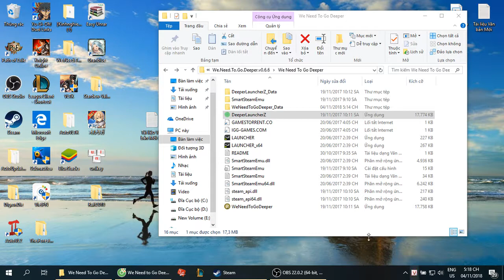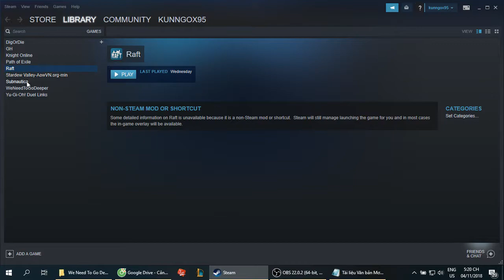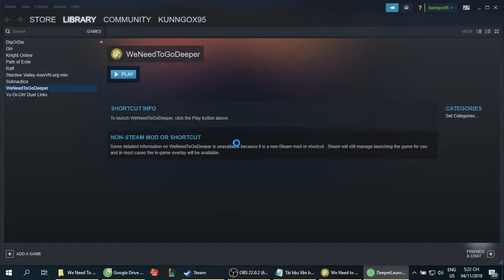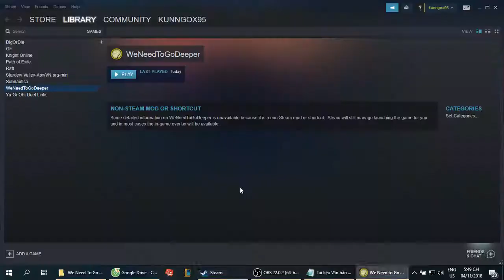We need go to deeper download free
Hướng dẫn tải game "We need go to deeper"
Nhớ cho mình 1 Follow nhé.